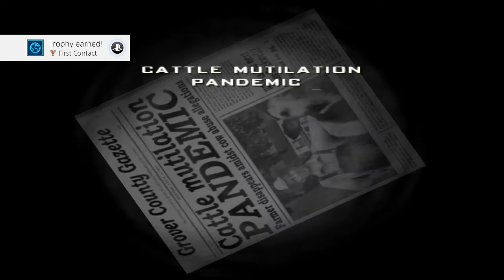Destroy All Humans Part 1 - Let's start an Invasion